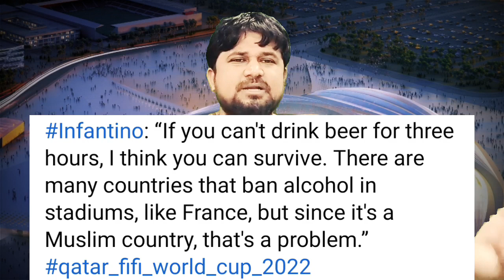Qatar FIFA World Cup 2022 ll big decision by Qatar ll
why social media is important
why print media is important
Focus_on_your_dreams_and_goals
no age limitation for getting education
Education is important
importance of education in Nepal
# slim_aayog_nepal
Sunbarshi_Nagar_Palika_and education
EFL University
eflu
The English and Foreign Language University Hyderabad
foreign languages course in India
Diploma Translation Arabic
Eflu Admission process
Eflu scope